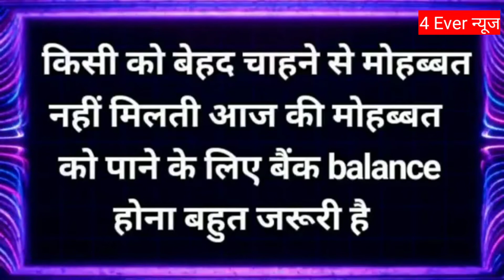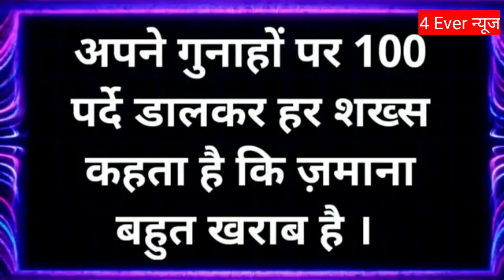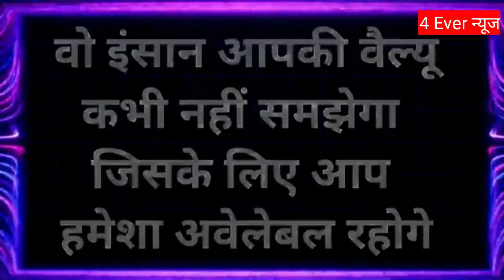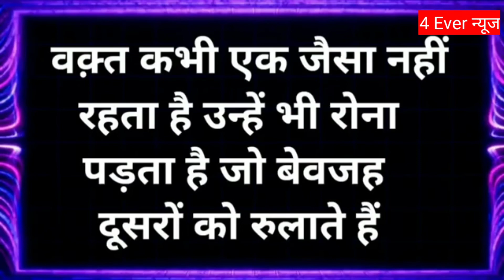ऐसा इंसान आपको बहुत दुख देगा | Best motivational quotes speech Hindi video